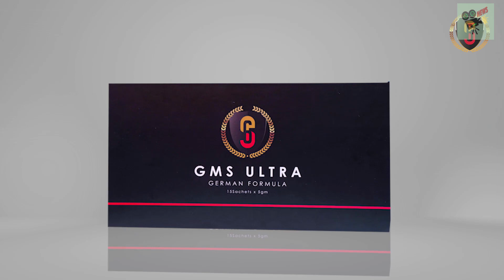​ក្តៅៗ បែក​ធ្លាយបាត់! ឧកញ៉ា ខេមរៈ សិរីមន្ត និង លោក ឃឹម ហ្វី​ណង់ ត្រូវជាអ្វីនឹងគ្នា?, Stand Up